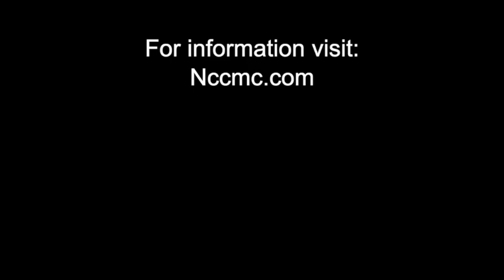The Warfare State with Lawrence Wilkerson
Presented by the Foreign Policy Discussion Group at the Chappaqua Library May 17, 2021